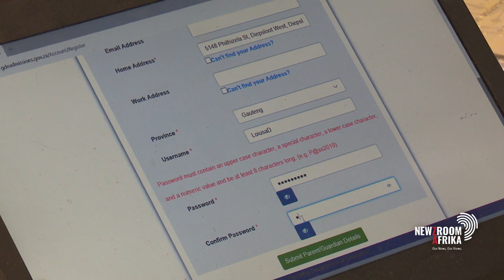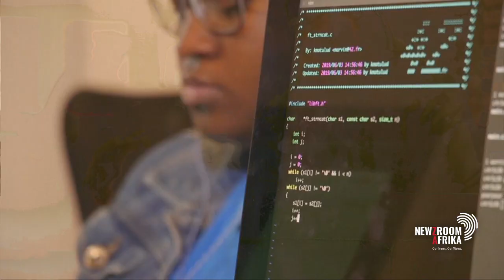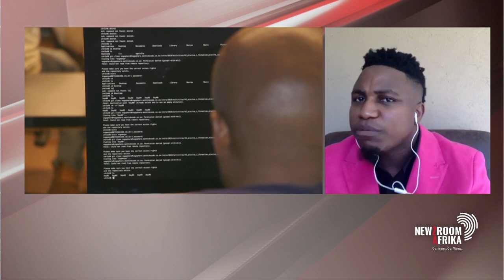Muvex ICT have developed an offline learning solution called digital library.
Muvex ICT have developed an offline learning solution called digital library. This device carries the whole syllabus from grade 1 to matric, that includes ebooks, video lessons, previous question papers, handy notes and study guides. All this can be accessed through a mobile application offline, without one paying for internet bundles.  Muvex ICT encourages learners to study at their own pace,  and has produced the best learner in the province in 2018, and 550 distinctions in 2020. The organisation has created 14 full time jobs and 21 part time to date